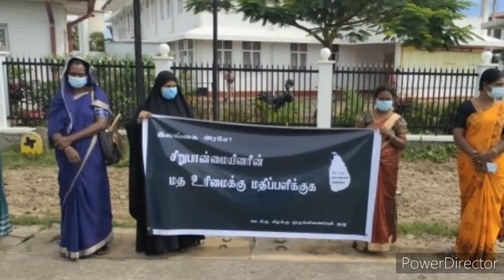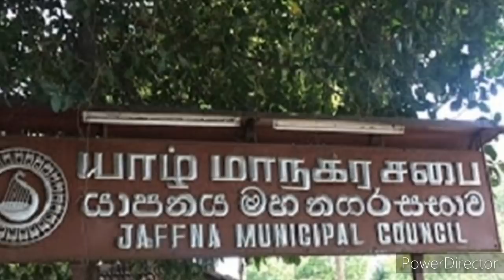jaffna tamil tv news today 17.10.2020***